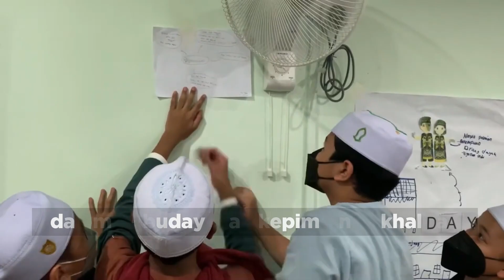Jom bayar zakat